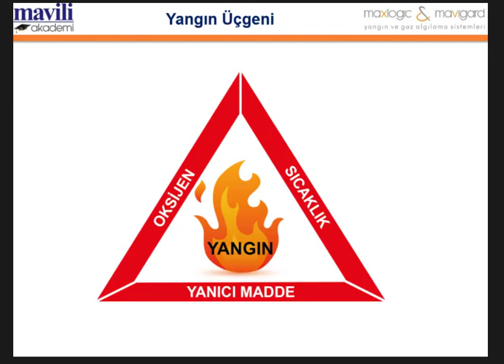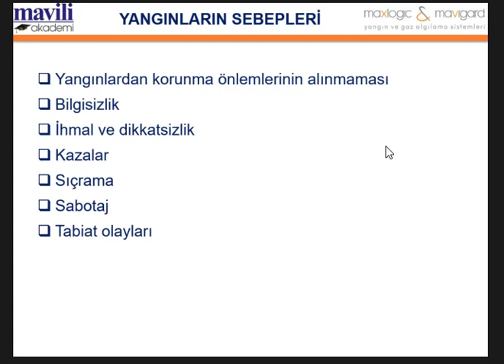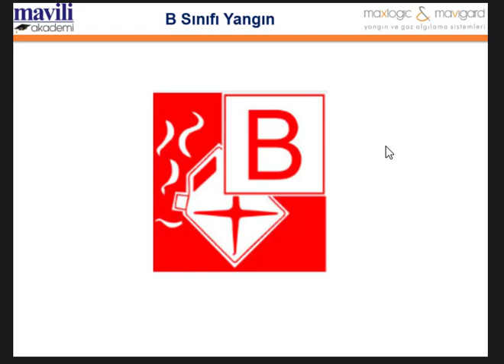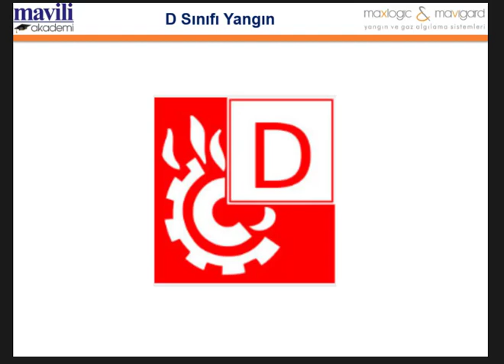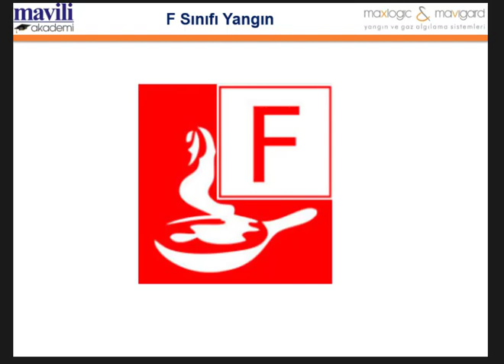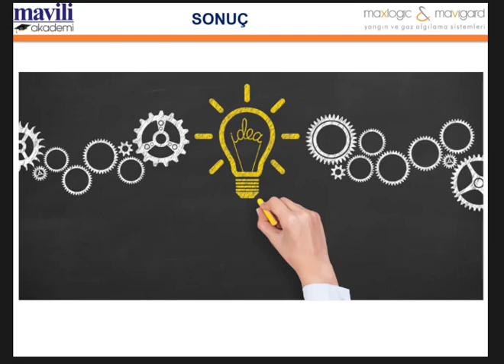Akademi Webinar: Yangın ve Yangın Sınıfları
Yangın tanımı, yangın sınıflarının neler olduğu ile ilgili veriler aktarılmaktadır.